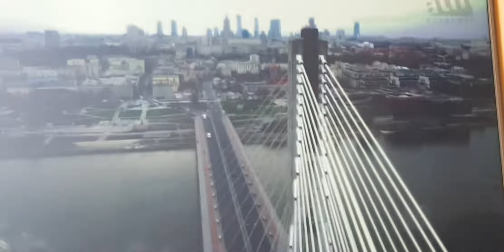Czołówka serialu Słoiki.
Lepiej nagrano czołówkę. Nagrań czołówkę świata według kiepskich.  :)